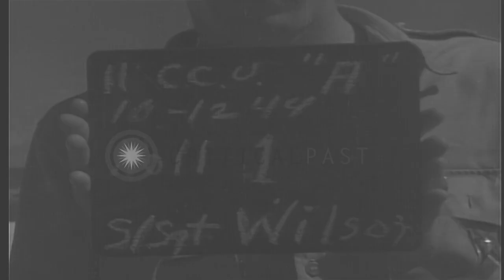Airfield personnel watch as B-29 bomber lands on Isley Field base of US Army Air ...HD Stock Footage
Airfield personnel watch as B-29 bomber lands on Isley Field base of US Army Air Force in Saipan Mariana Islands, during WWII.

B-29 bombers arrive at Saipan in Mariana Islands during World War II. B-29 bomber aircrafts of the 11th Commanding Unit of the United States Army Air Force land at Isley Field in Saipan. Airfield personnel watch keenly as a plane makes landing on the runway. The plane takes a left turn and follows a guide jeep. Location: Saipan Northern Mariana Islands. Date: October 12, 1944.

57,000+ broadcast-quality historic clips for immediate download.